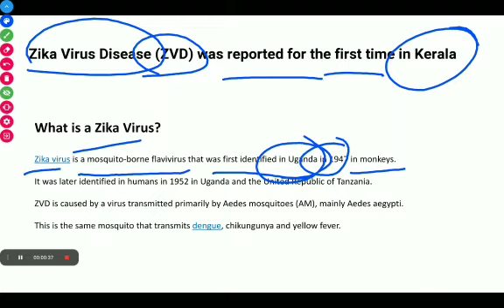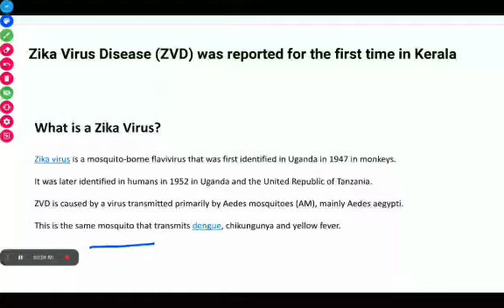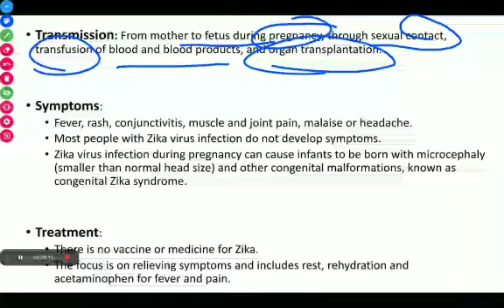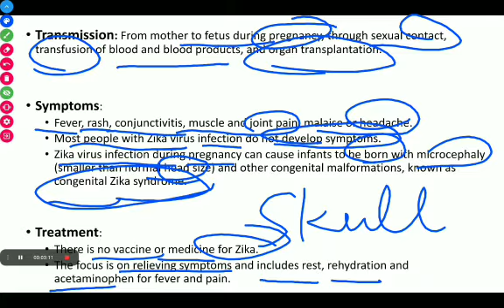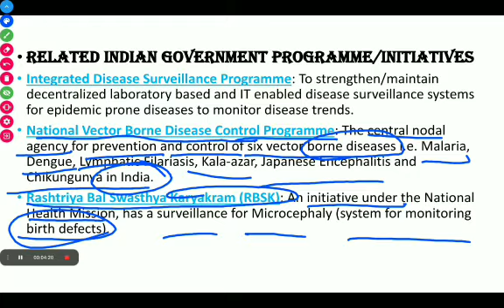WHAT IS ZIKA VIRUS | 1st CASE IN KERALA | CURRENT AFFAIRS | CAUSES | SYMPTOMS | TROUBLE | UPSC SSC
In this video lecture, Shivam Tiwari pleased to brings | WHAT IS ZIKA VIRUS | 1st CASE IN KERALA | CURRENT AFFAIRS | CAUSES | SYMPTOMS | TROUBLE | UPSC SSC |

zika virus in Hindi
zika virus in ENGLISH
 zika virus in Tamil
zika virus kya hai
zika virus Kerala